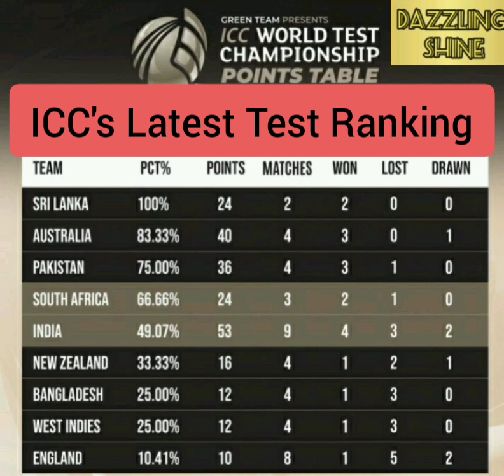ICCs latest Test rancking, 2022